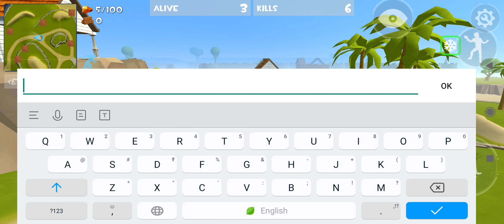Rocket Royale - The Ultimate (Snow Giant) Android Gameplay #33